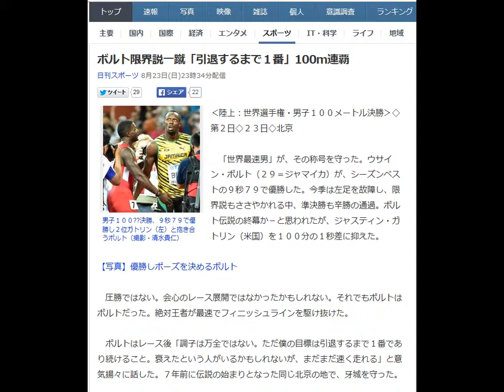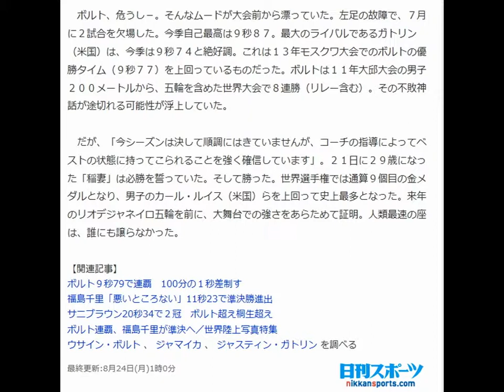ボルト限界説一蹴「引退するまで１番」100ｍ連覇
男子１００??決勝、９秒７９で優勝し２位ガトリン（左）と抱き合うボルト（撮影・清水貴仁）

‹陸上：世界選手権・男子１００メートル決勝›◇第２日◇２３日◇北京

 　「世界最速男」が、その称号を守った。ウサイン・ボルト（２９＝ジャマイカ）が、シーズンベストの９秒７９で優勝した。今季は左足を故障し、限界説もささやかれる中、準決勝も辛勝の通過。ボルト伝説の終幕か－と思われたが、ジャスティン・ガトリン（米国）を１００分の１秒差に抑えた。

【写真】優勝しポーズを決めるボルト

　圧勝ではない。会心のレース展開ではなかったかもしれない。それでもボルトはボルトだった。絶対王者が最速でフィニッシュラインを駆け抜けた。

 　ボルトはレース後「調子は万全ではない。ただ僕の目標は引退するまで１番であり続けること。衰えたという人がいるかもしれないが、まだまだ速く走れる」と意気揚々に話した。７年前に伝説の始まりとなった同じ北京の地で、牙城を守った。

 　ボルト、危うし－。そんなムードが大会前から漂っていた。左足の故障で、７月に２試合を欠場した。今季自己最高は９秒８７。最大のライバルであるガトリン（米国）は、今季は９秒７４と絶好調。これは１３年モスクワ大会でのボルトの優勝タイム（９秒７７）を上回っているものだった。ボルトは１１年大邱大会の男子２００メートルから、五輪を含めた世界大会で８連勝（リレー含む）。その不敗神話が途切れる可能性が浮上していた。

 　だが、「今シーズンは決して順調にはきていませんが、コーチの指導によってベストの状態に持ってこられることを強く確信しています」。２１日に２９歳になった「稲妻」は必勝を誓っていた。そして勝った。世界選手権では通算９個目の金メダルとなり、男子のカール・ルイス（米国）らを上回って史上最多となった。来年のリオデジャネイロ五輪を前に、大舞台での強さをあらためて証明。人類最速の座は、誰にも譲らなかった。
で作成しました。引用yahooニュース。